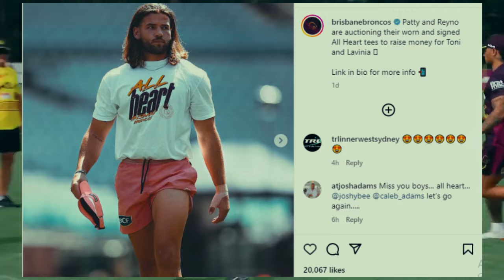Broncos stars Pat Carrigan and Adam Reynolds auctioning shirts to raise money for NRLW stars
We recap the latest games, scores, highlights, and everything else you need to know about NRL. I hope that helps! Let me know if you have any other questions.

Picture via Getty Images and Nrl Imagery